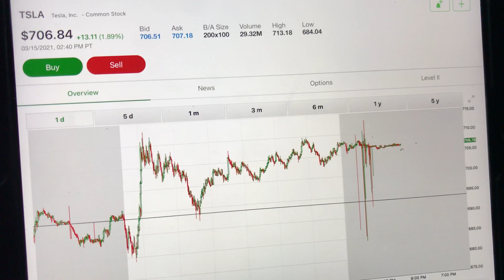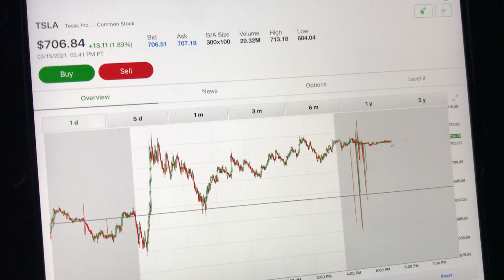Tesla TSLA It’s a Rebound Monday Analysis